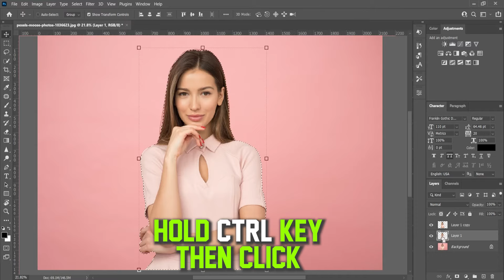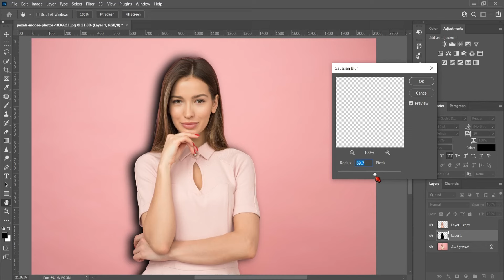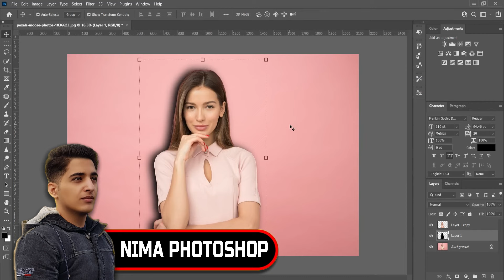How to Make Image Shadow in Photoshop CC 2022 | Photoshop Tutorial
In this photoshop cs6 tutorial You will learn how to make image shadow in photoshop cc and drop shadow effect in photoshop cc.